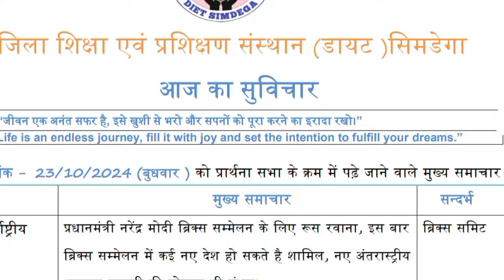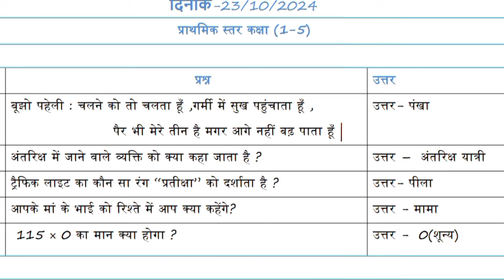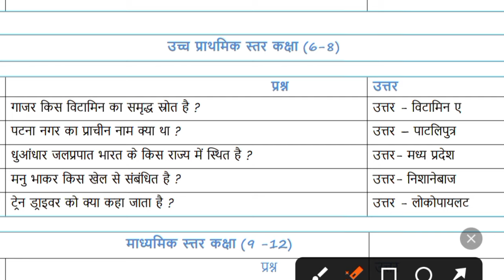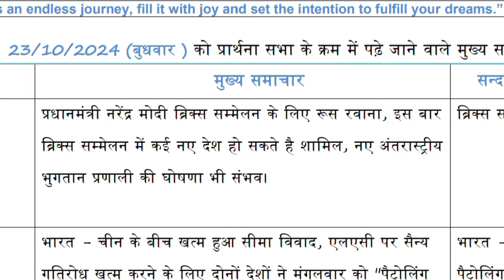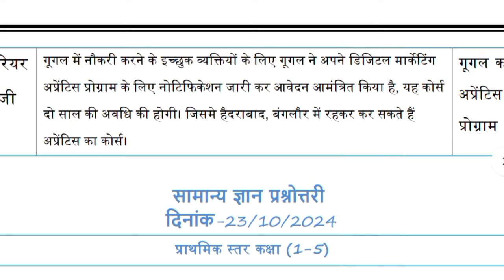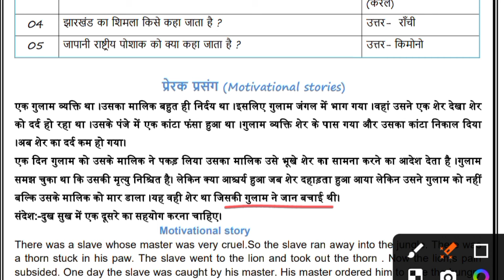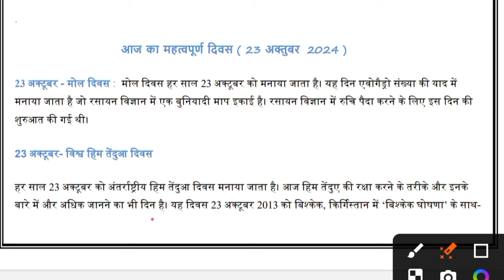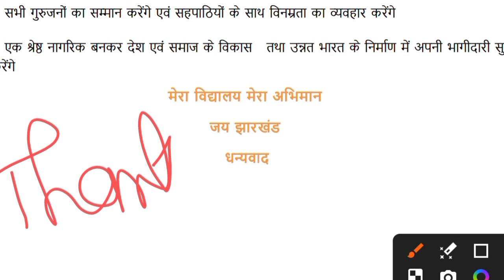प्रार्थना सभा में पूछे जाने वाले quiz Jharkhand board News and quiz 23-10-24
Jharkhand Board News and quiz

jharkhand board news and quiz 23 October 2024
jharkhand board quiz 23 October 2024
jac board news and quiz 23 October 2024
jharkhand board news 22 October 2024
news and quiz 23 October 2024
news and quiz jharkhand 23 October 2024
aaj ka quiz jharkhand board 23 October 2024
peyar time quiz or news jharkhand 23 October 2024
aaj ka news and quiz
jac board news today
jharkhand board
jharkhand board new update
jharkhand board quiz and news
jharkhand ka news
jharkhand board new video
jharkhand board update
jharkhand news
today news and quiz
prathna sabha me puchhe jane wala quiz
news and quiz
प्रार्थना सभा में पूछे जाने वाले प्रश्न
jac board news and quiz
peyar time quiz or news jharkhand,
aaj ka quiz jharkhand board
jharkhand board quiz
23 October 2024 को प्रार्थना सभा में पूछे जाने वाले प्रश्न
प्रार्थना सभामें पूछे जाने वाले news and quiz
news and quiz jharkhand
प्रार्थना सभा में पूछे
झारखंड बोर्ड
prathna sabha me padhe jane wala mukhy samachar or quiz